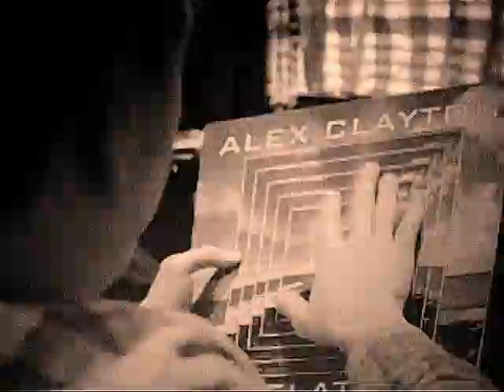Billy ~ Time Is Running Out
A music video using scenes from Vh1's Strange Frequency episode "Time Is On My Side" starring Frank Whaley(Billy) and Pam Grier(Doc).  For Lory Wey-Maines ;)